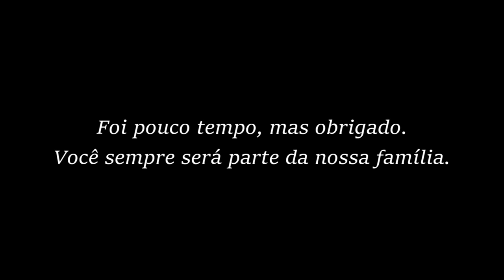ペドロハウル｜Pedro Raúl｜Skills & Goals｜柏レイソル｜Kashiwa Reysol【プレー集】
ペドロハウル－Pedro Raúl Garay da Silva

9月21日、メキシコのフアレス（Juarez）へ期限付き移籍
いつでも柏レイソルの家族です

Foi pouco tempo, mas obrigado.
Você sempre será parte da nossa família.

使用曲：DVDDY & Caslow - What Isn't Here (Lyrics) ft. Kellin Quinn

このチャンネルは収益化しておりませんが、使用楽曲により広告が表示されることがあります。